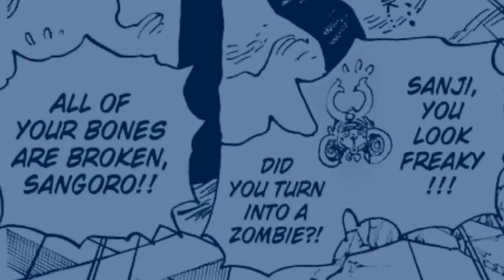One Piece 1028 and 1029 | Manga | தமிழில்